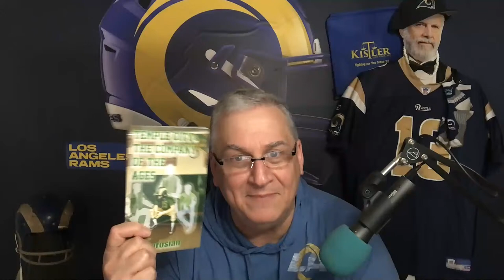RamView:3/29/24 (LA Rams Football)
Rams Mock
Around the NFL & Other Places
Remembering Jim Benton

JoeTorosian.com